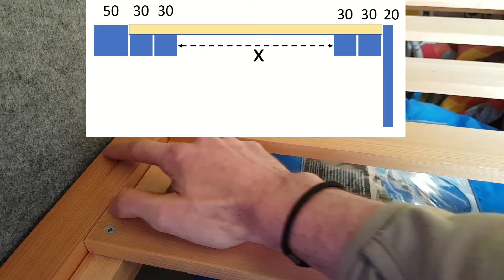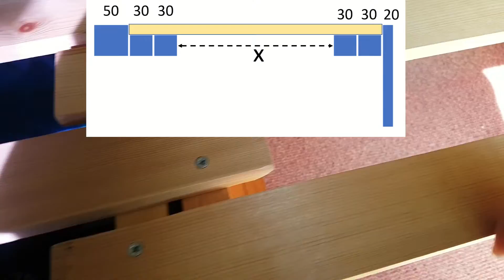Bett mit ausziehbarem Lattenrost bauen | Vanfinder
Baue dir ein Bett mit einem ausziehbaren Lattenrost für deinen Bus, Van, Wohnmobil oder Tiny House. Ich zeige dir, wie ich es gemacht habe.

Hol dir die Vanfinder App!